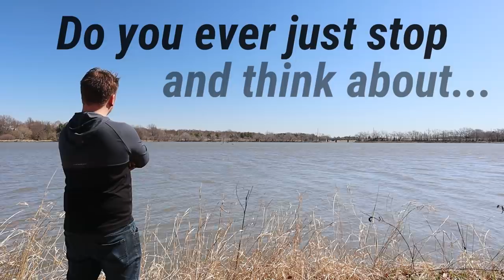Pet Catfish! Feeding BIG, Exotic Catfish!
Today, not only are we feeding my pet catfish... but i got a NEW pet catfish!

Special thanks to Predatory Fins for the amazing new pet catfish!